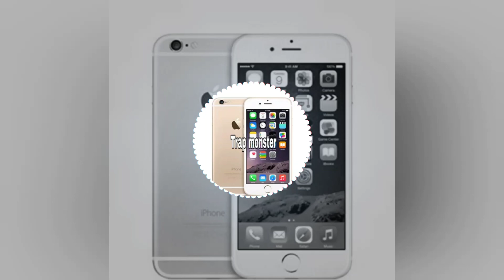iPhone message tone_-_(Trap monster)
Trap monster